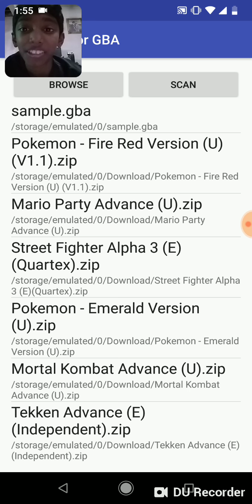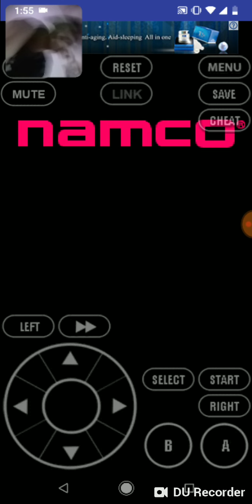Tekken advance arcade mode playthrough episode 1 Xiaoyu